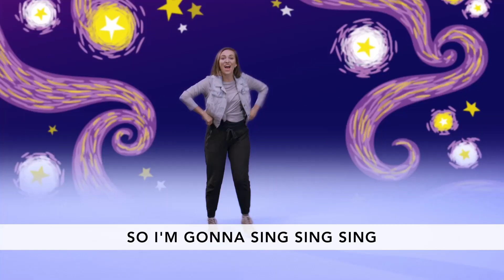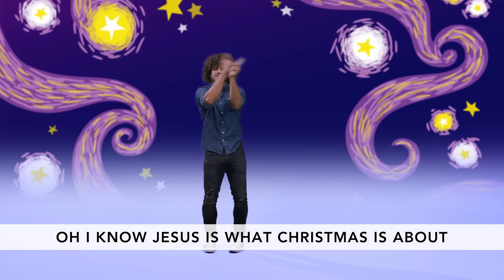The Wise Men Come To See God's Son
W is for Wise Men! These men had waited a long time to see this gift God had given us. We can only imagine the deepest gratitude and wonder that must have flooded their hearts as they bowed to present their gifts to baby Jesus. They knew that God had given us a profound expression of His love.

Share this with friends who have kids who might enjoy this!